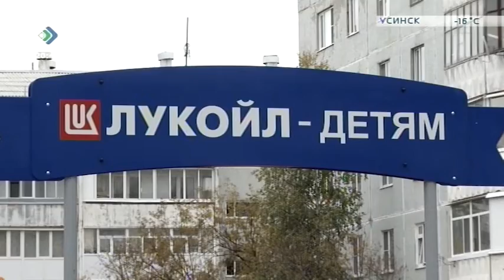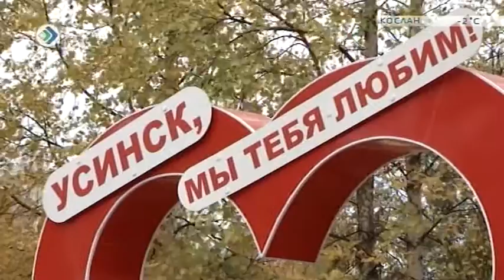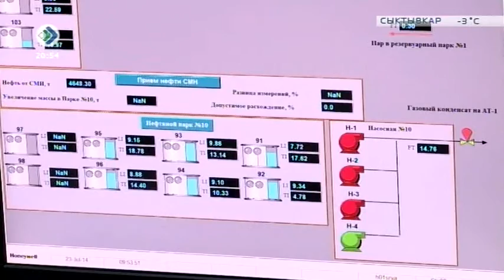«Лукойл в Республике Коми: итоги года». 30 декабря 2016